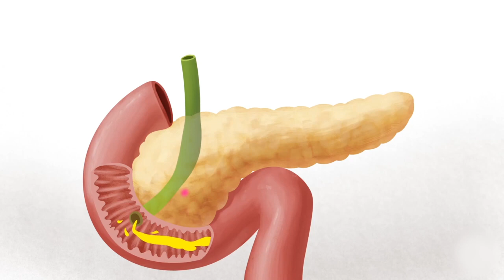What is Pancreatic cancer Pancreatic cancer Causes and Symptoms